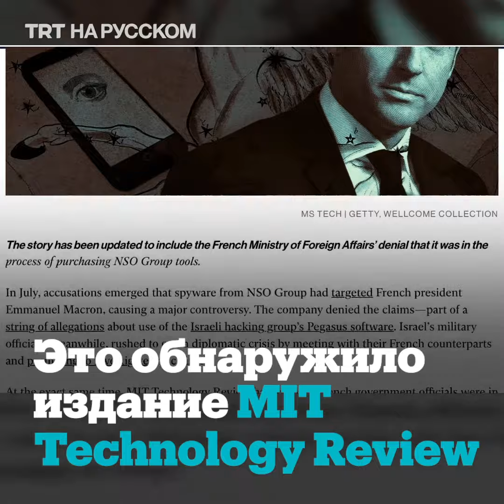Франция передумала покупать шпионскую программу у Израиля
Париж собирался купить шпионское программное обеспечение у израильской NSO Group. Однако сделка, как сообщается, сорвалась после того, как стало известно, что президент Эммануэль Макрон и другие французские политики сами были его потенциальными целями.